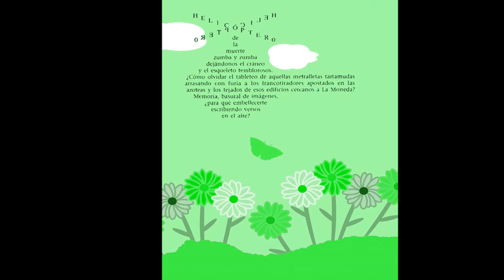Helicóptero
Vicente Huidobro